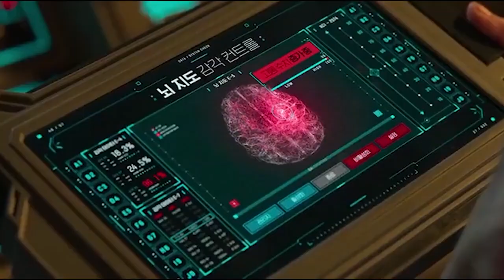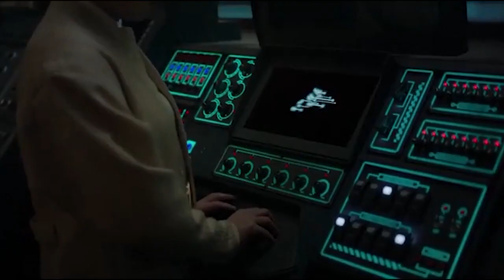Science fiction koren Movie Explain